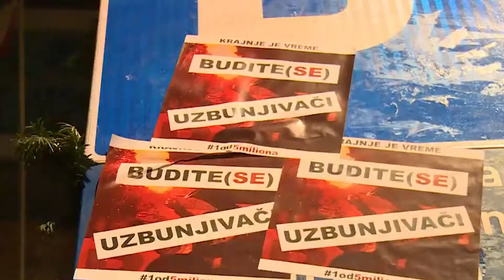Đorđe Vukadinović - Ni vlast ni opozicija nisu procvetali zbog bojkota izbora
Vlast i opozicija ušli su u duge pregovore oko predstojećih izbornih uslova, od kojih zavisi da li će opet biti bojkota kao sredstva opozicionog delovanja. Urednik „Nove srpske političke misli“ Đorđe Vukadinović smatra da će na narednim izborima biti loši ali ipak podnošljivi izborni uslovi i naglasio da ako tako ne bude bojkot ostaje na sceni kao kredibilna pretnja.